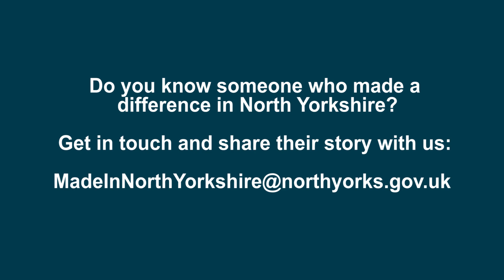Made in North Yorkshire- Helen Guy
Helen Guy- Trustee of Keld Resource Centre speaks to us about The Kearton Brothers, who are the latest nominees in the Great North Yorkshire Sons and Daughters campaign.